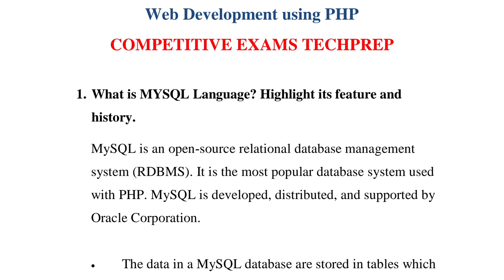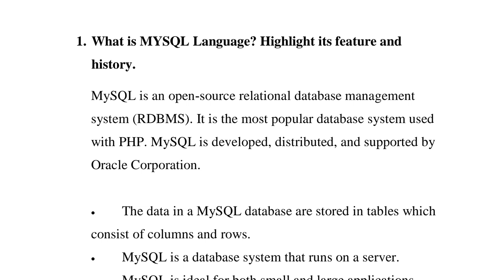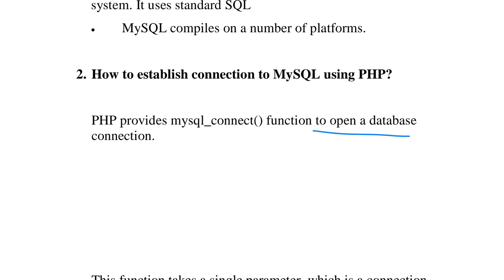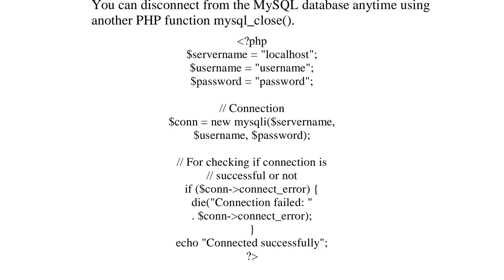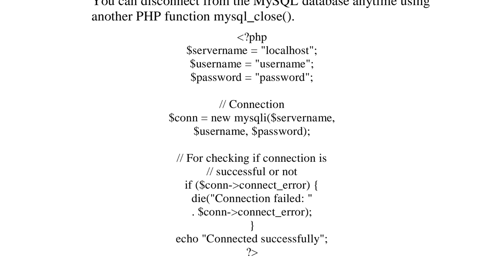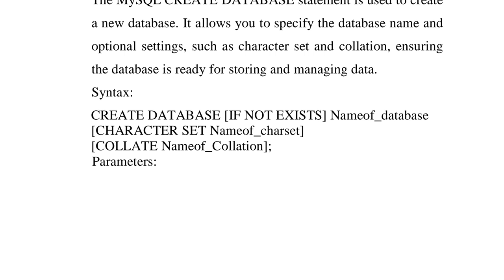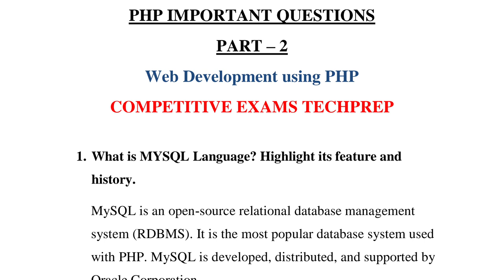PHP Important Questions With Solutions Part -2 | Web Development Using PHP in Hindi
PHP Important Questions With Solutions Part -1  | Web Development Using PHP in Hindi

Hello viewers this is php tutorial series in which I have discussed the topics related to PHP

Your Queries -

php important questions for exam
important questions in php
php important questions for interview
php important questions for 6th semester